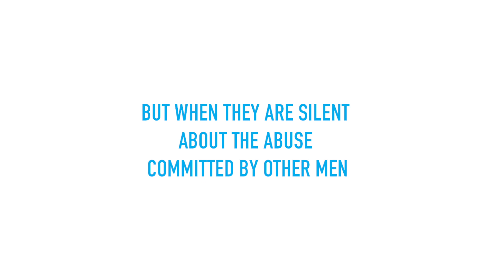Leading Hollywood men respond to MeToo with IWILLSPEAKUP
Leading Hollywood men respond to MeToo with IWILLSPEAKUP, a pledge to use their influence and platform to speak out about harassment, to support survivors, to believe what they say, and to hold other men accountable for the abuse they perpetrate.

Joyful Heart Foundation (JHF), in conjunction with A CALL TO MEN is releasing a new PSA campaign that highlights the importance of men's role in speaking up and supporting survivors of sexual assault, abuse and harassment. The spots were co-produced by Viacom Velocity; directed by JHF's founder and president, Mariska Hargitay; developed by creative director Rachel Howald from Invisible Man; edited by Jean Taylor at Wax; and will be distributed nationally by Boom Broadcast and Viacom.